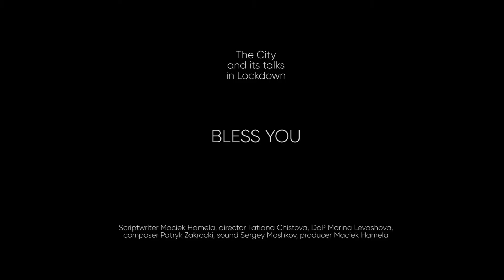19º Doclisboa | Doc Alliance | Bless You! | Tatiana Chistova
A 19ª edição do Doclisboa acontece entre 21 e 31 de Outubro de 2021, nas salas da Culturgest, Cinema São Jorge, Cinemateca Portuguesa, Cinema Ideal, Museu do Oriente, Cinema City Campo Pequeno e Museu do Aljube.